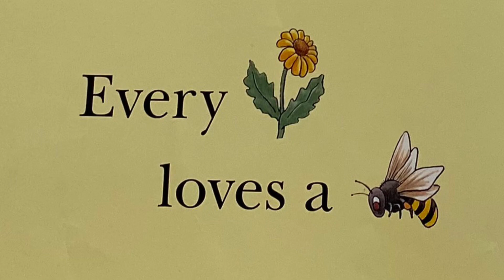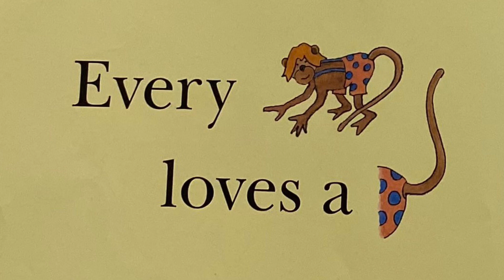“I Love You, A Rebus Poem” by Jean Marzollo illustrated by Suse MacDonald